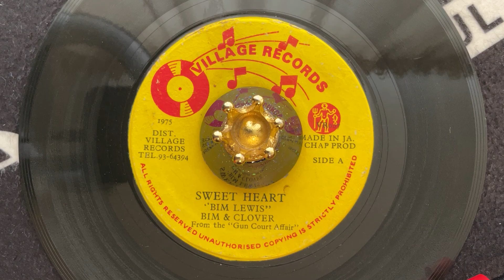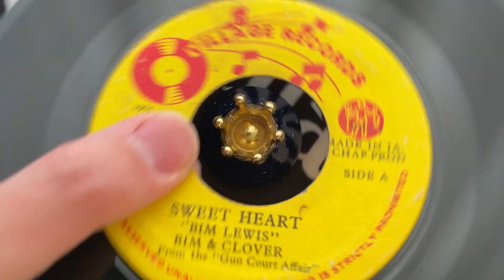Bim Lewis, Clover - Sweet Heart【7-21413】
Nice duet!!
キャッチーでポップな仕上がりのデュエット。
裏はしっかり作ってあるダブです。

A side : Bim Lewis, Clover - Sweet Heart  (VG)
B side : Logo - Gun Court Scrub  (VG)
Format：7Inch
Label：Village Records
Year：1975